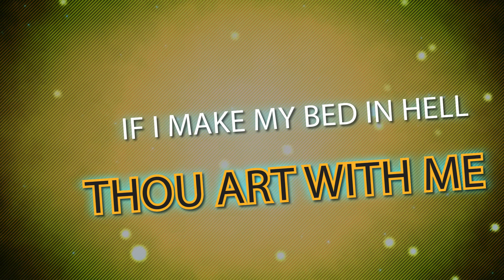If I Make My Bed In Hell Trailer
The hit stage play "If I Make My Bed In Hell Thou Art With Me" is returning this fall! Tickets go on sale June 1st and to celebrate, tickets are $5 off for the month of July. Visit us at our website to learn more.